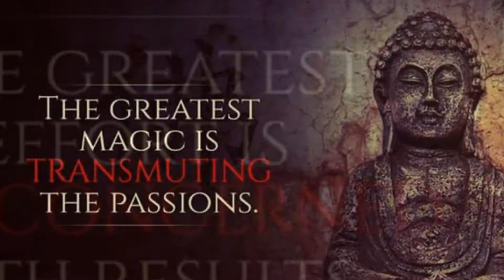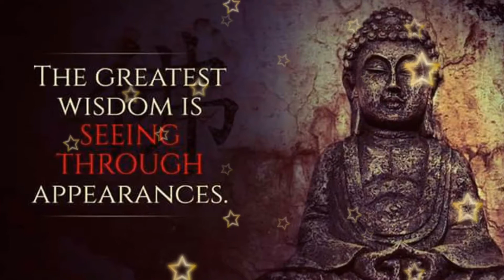The great thoughts of Buddha (quotes)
Buddhism is the best way of life.
The greatest thoughts...

These are wise quotes of Siddhāttha Gotama; the Buddha. It doesn't matter which faith you follow or if don't particularly consider yourself a religious person, you will find truth in his words.

Buddha civilized half the world with his teaching.

Blessings BUDDHA